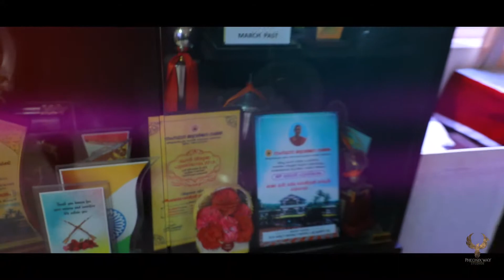Raja Ravi Varma Central School I Promo v1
"Do you want to become a millionaire? You’ve probably never been taught how to actually become a millionaire, because nobody around you knows how money works "

2) Piece of Editing -✂️

Sandeep Fradian is a well known for his work on the field of Mentalism and global film editor known for being the founder and chairman of Pheonix way studios- the complete editing studios and post production studios. Mr Sandeep has led several global movements to redefine modern education where he has taught individuals from 1 countries to develop high income skills and financial confidence.

Please understand that by watching Sandeep Fradian videos or enrolling in his programs does not mean you’ll get results close to what he’s been able to do (or do anything for that matter).

He’s been on this field of magic, mentalism and film editing for 10 years and his results are not typical.

Entering any business is going to involve a level of risk as well as massive commitment and action. If you're not willing to accept that, please DO NOT WATCH SANDEEP FRADIAN'S VIDEOS OR SIGN UP FOR ONE OF HIS PROGRAMS.

Equipments I use :
Tripod - Digitek tripod DTR 550lw

Edits : Premiere pro cc 2019
Titles:After effects cc 2019
All cuts by

Thanks for reading all this ❤❤😍😍
follow me on all social media links to keep up with my adventures.